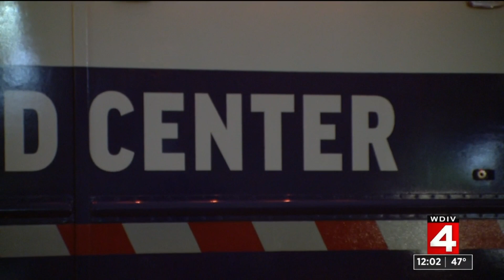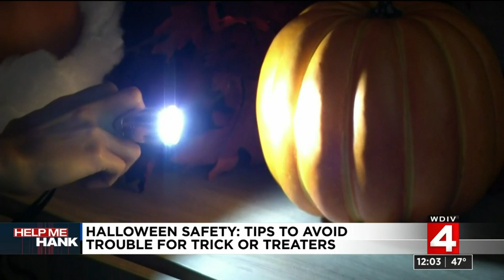Local 4 News at Noon -- Oct. 31, 2019